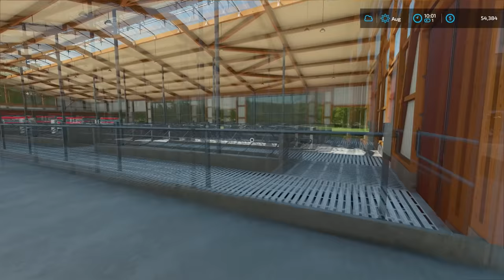Preping 200.000L of GRASS-SILAGE | Cows on Maypole Farm | Farming Simulator 22 | Episode 2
🔗Useful Links🔗

00:01 - Moonshot – tubebackr
4:03 - REZarin & Soundwaves - Make You Mine
6:55 - Shrivera, DigtialTek & Lindsay Nourse - Forget
10:22 - Time To Talk - Bittersweet (feat. Roses)
13:50 - Phantom Sage - When Im Gone
18:35 - Leonell Cassio - Out Of Time